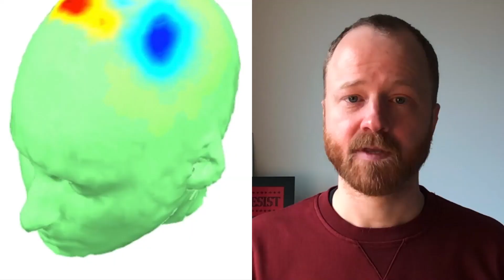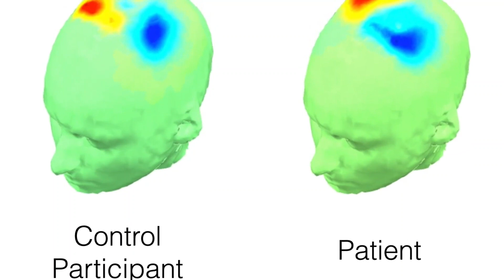How to read minds - with Dr Damian Cruse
Dr Damian Cruse is a Psychologist and Neuroscientist at the University of Birmingham. He studies how the brain generates conscious experiences, and researchers the ways in which this knowledge can improve medical care for people recovering from severe brain injuries.

"Where is my mind? All of your thoughts and experiences are the result of your brain cells (neurons) sending signals to each other in a process we call neural firing. In fact, your thoughts and experiences, and all of who you are, is the firing of your neurons. Just like a video on your phone is actually just a set of tiny voltages across transistors on the phone’s microchips, your thoughts and experiences are actually just tiny electrical signals across neurons in your brain."